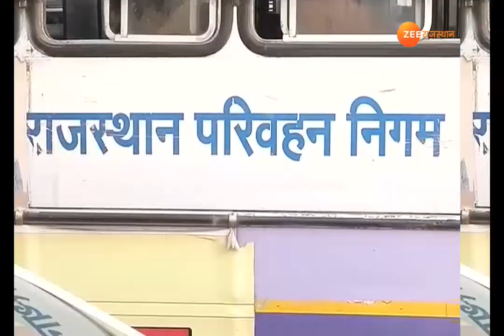RTDC के दुश्मन अफसर ?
जयपुर : राजस्थान पर्यटन विकास निगम कभी घाटे का यूनिट ही नहीं रहा है, लेकिन सही मायने में आरटीडीसी को घाटे में लाया गया है, आरटीडीसी को घाटे से उबारने के लिए 500 कर्मचारियों को रेवो डेपुटेशन पर भेजा, साल 2015-16 में आरटीडीसी 15 से 16 करोड घाटे में आ गया था, जिसे आजतक खत्म नहीं किया जा सका..अलबत्ता सरकार ने आरटीडीसी के आय-व्यय के स्रोतो को बंद कर दिया गया..